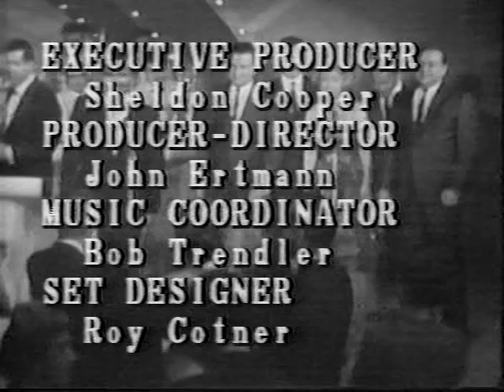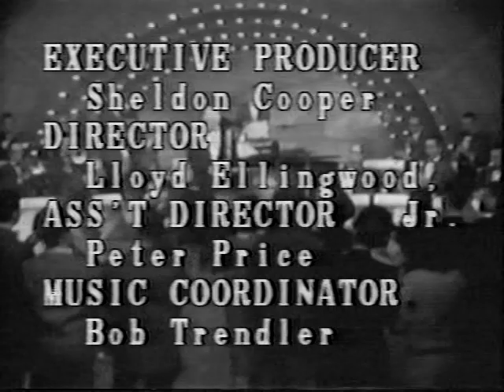Ralph Marterie 1965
Just Friends, Little Girl Blue and Tangerine.